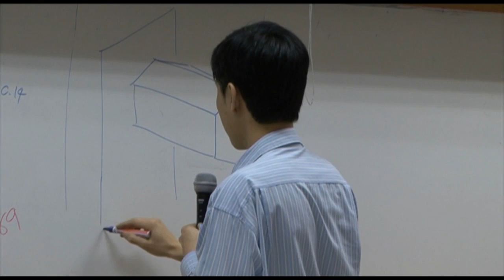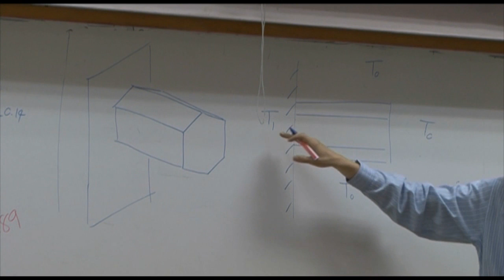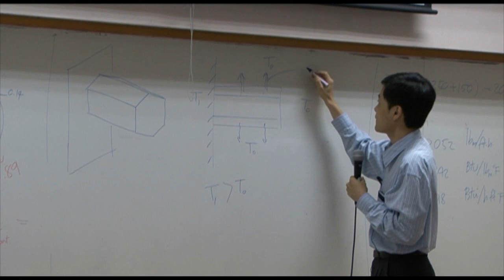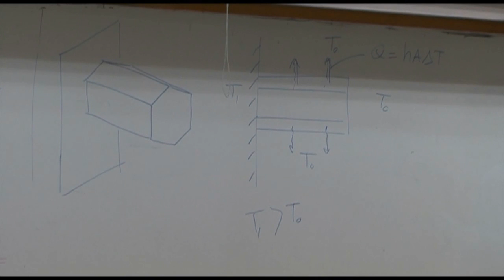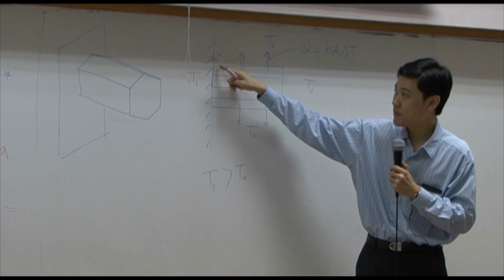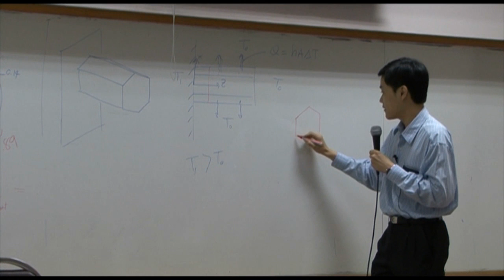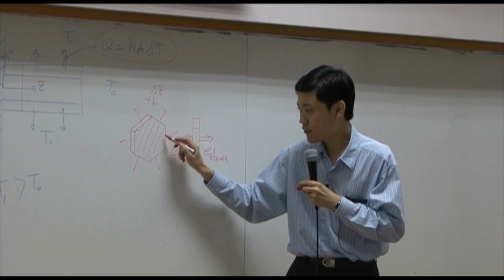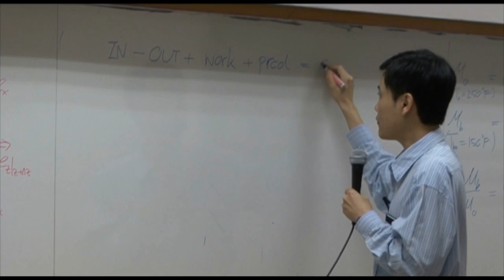Transport Phenomena lecture on 11-01-13 - Energy transport 9/9 (part 4 of 5)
Lecture on interface heat transfer and examples (lectured by Dr. Varong Pavarajarn, Chulalongkorn University, THAILAND).